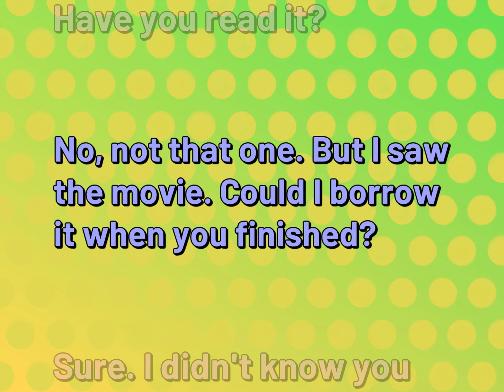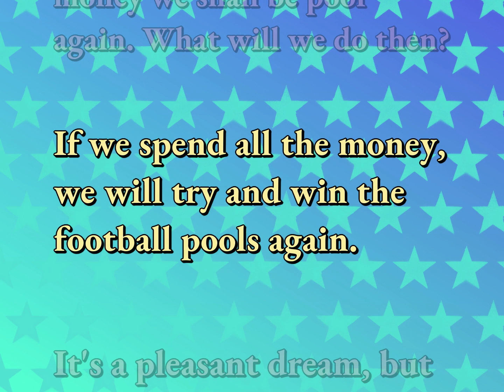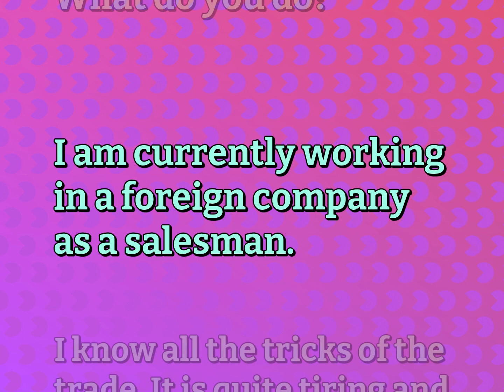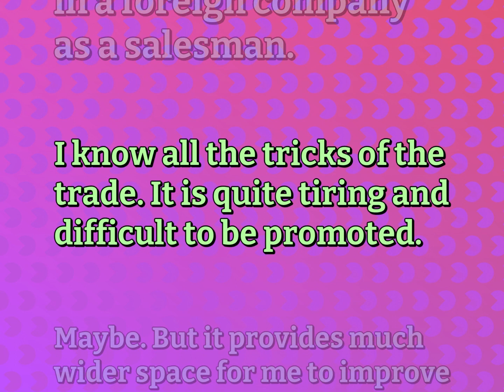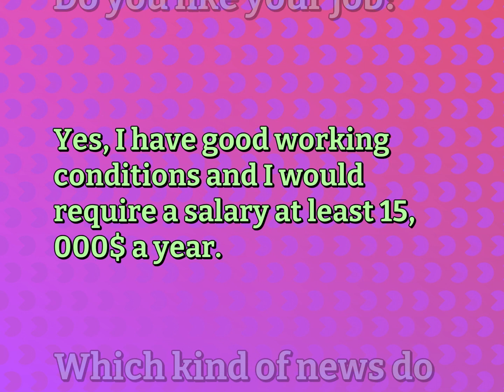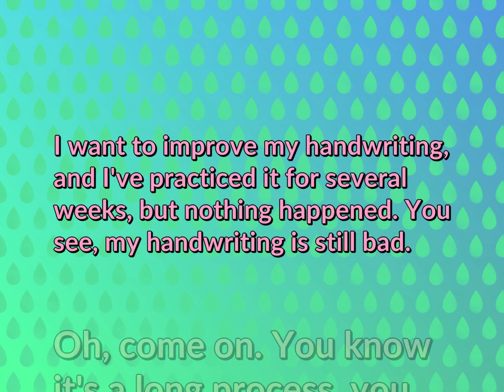8 English Conversations | Relationship